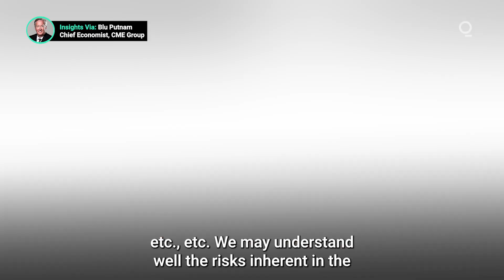The Difference Between Risk and Uncertainty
Risk and uncertainty sound similar, yet they mean very different things in finance, and that difference accurately maps the highly unusual global scenario that markets are now facing. Presented by @cmegroup